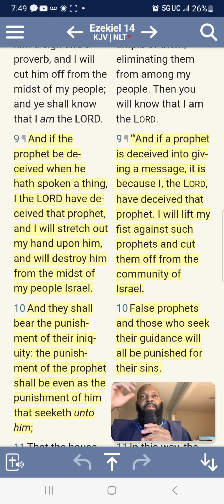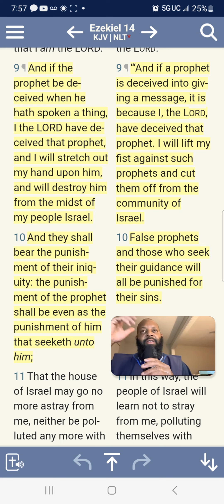RE: HEBREW ISRAELITES: A GREAT HUMBLEING IS COMING!⚠️